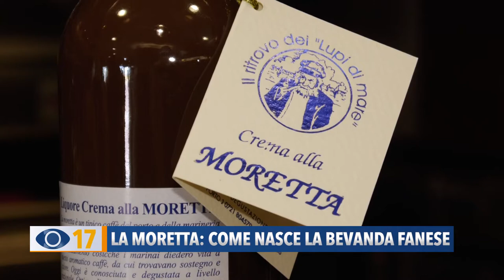La Moretta: come nasce la bevanda fanese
Ed ora parliamo della Moretta, uno dei simboli della città di Fano, che viene dal mare e che in un solo bicchiere racchiude anni di storia. Siamo andati in uno storico locale per scoprire i passaggi per ottenere la Moretta perfetta.